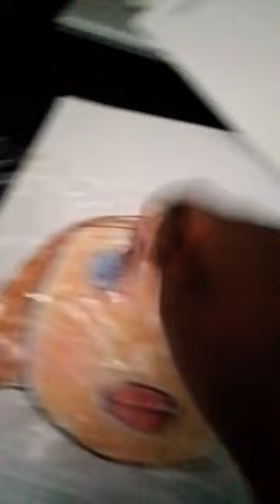November 4, 2023